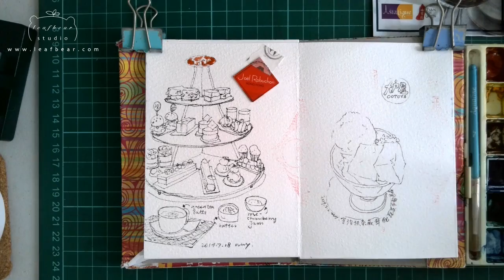[ Watercolor Sketch ] - High-tea Desserts and Green tea icecream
[ Twitch Stream 02 ] - Painting LIVE on twitch the second time!
I was painting the high tea set and the green tea ice-cream on my HK trip sketchbook.
2:45 Start painting hightea set
35:30 Start painting greentea icecream

✨* ——— a r t    m a t e r i a l s ——— * ✨
[ These are the art materials that I usually use.

Watercolor Paints & Brush:
• [Holbein Artist's Watercolors]
• [Winsor & Newton Pro Watercolours]
• [M. Graham Artist's Watercolors]
• [daVinci 438 CosmoTop Mix B (Size 2)]

Watercolor Papers:
• [Saunders Waterford CP Watercolor Paper]
• [BaoHong CP Watercolor Paper]
• [Daler Rowney Aquafine Watercolor Paper]
• [Canson XL Series Mix Media Pad]
• Arto Watercolor Paper (Malaysia Brand)

Pens:
• [Sailor Fude De Mannen Fountain Pen]
• [Zebra Sign Brush Pen Fine Print]
• [Zebra Fude Sign Brush Pen Set]
• [Zebra SARASA Clip 0.5 Vintage Brown]
• [Uni Pin Fine Liner 0.5 / 0.8]
• [Pentel Arts Pocket Brush Pen]

Cameras for Streaming:
• [IPEVO V4K Ultra High Definition USB Document Camera]
• [Logitech C922x Pro Stream Webcam]